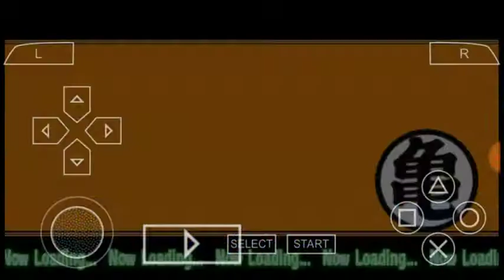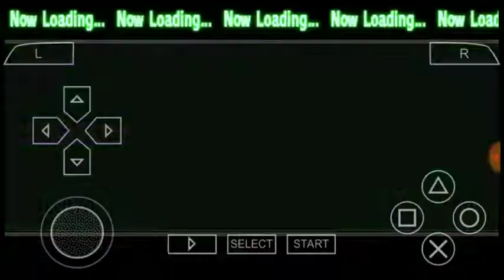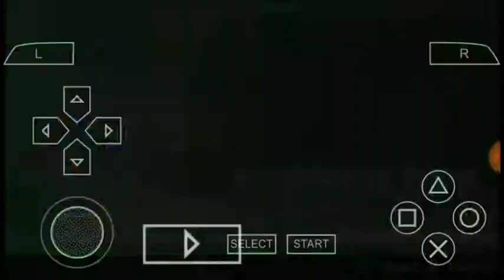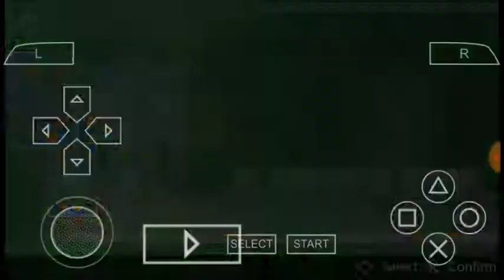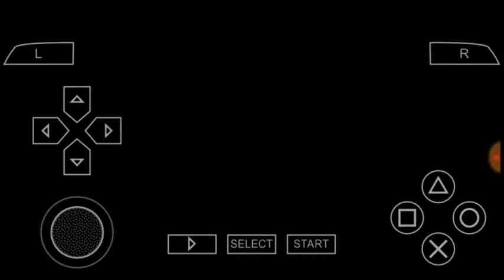Dragon ball Z Shin Budokai Another road story part 13